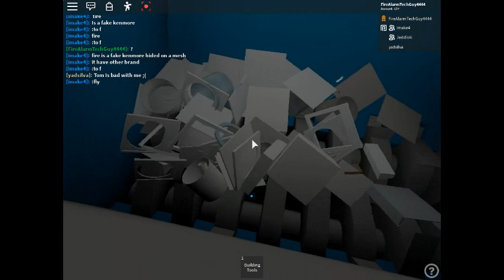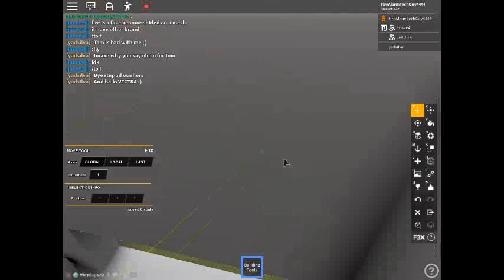Shredding a Whole Heap of Washers and dryers in ROBLOX!!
Including but not limited to: Direct drives,Cabrios,Rusted Out Calypso,Kenmore Severewash,Exploded LG TROMM,Exploded GE Washers.